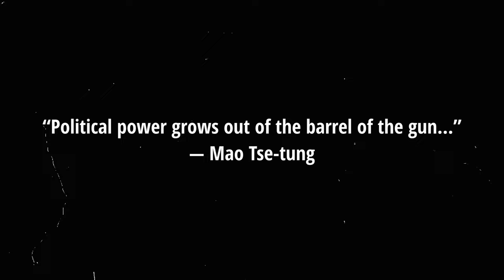Chairman Mao Explained In 10 Minutes | Mao Documentary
Explore the life and legacy of Mao Zedong, one of the most influential and controversial figures in modern history. From his early years in rural China to his rise as the founding father of the People's Republic of China, Mao's journey is a captivating tale of revolution, power, and ideology. Join us as we delve into the complex and often polarizing impact of Mao's leadership, including the Great Proletarian Cultural Revolution and the lasting influence of Maoism on Chinese politics. Learn about the man behind the myth, his political maneuverings, and the enduring questions surrounding his rule. Discover how Mao Zedong's legacy continues to shape the world today.